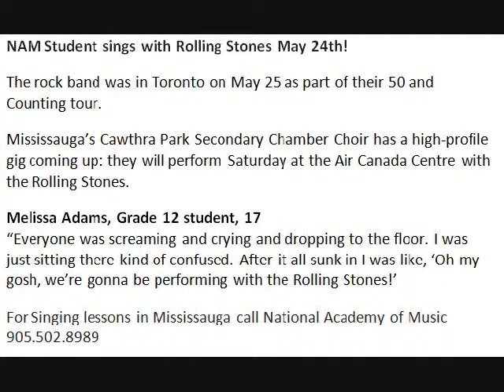N.A.M. Student sings with Rolling Stones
NAM Student sings with Rolling Stones May 24th!
-  Mississauga's Cawthra Park Secondary Chamber Choir will perform Saturday at the Air Canada Centre with the Rolling Stones.
-  Our music school is located on Eglinton (Near Mavis).
-  Our Vocal lessons are also available evenings and weekends